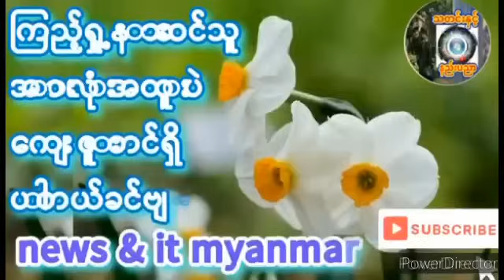၂၀၂၄- ဇန်နဝါရီ ၂၀